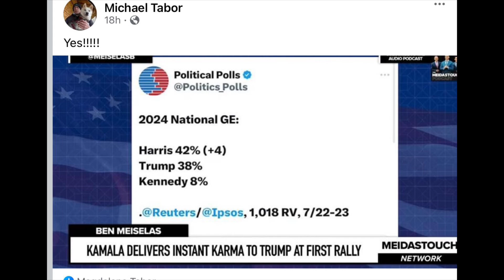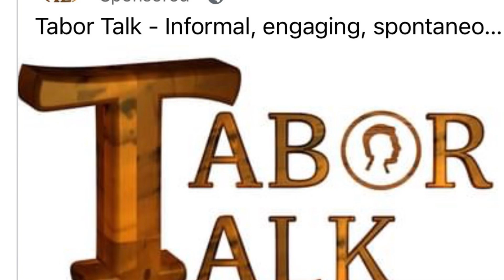Kamala Harris SMASHES Fundraising Record + Deep Dive into EVIL J.D. Vance